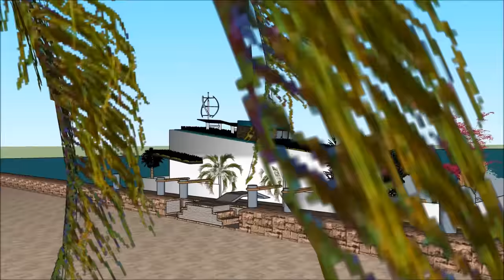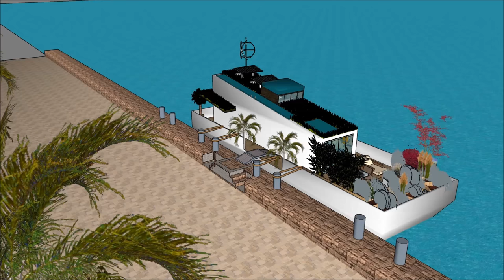Houseboat in Netherlands NL DUTCH Amsterdam modern houseboating residential base for deluxe living f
The Houseboat in Netherlands NL DUTCH Amsterdam modern houseboating residential base for deluxe living f is made to sustain quality of life:

The Houseboat in Netherlands NL DUTCH Amsterdam modern houseboating residential base for deluxe living f includes an Extravagant Barge Design ready for the extravagant user to rent the barge Houseboat

The Houseboat in Netherlands NL DUTCH Amsterdam modern houseboating residential base for deluxe living f has three level plans with basement underneath it, which consist all the facilities needed for the renter. The Houseboat Barge has a unique modern contemporary design with unique architectural features. It has its own lounge area with gorgeous view of the bay.